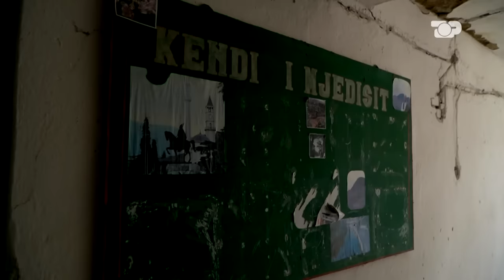Fshati me 1 familje, dikur ka patur 500 - Shqipëria Tjetër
Dikur ka qenë një fshat me 500 familje, sot ka vetëm 1. Ku ndodhet ky fshat ne Shqipëri? Përse ky largim kaq masiv?

Shqipëria Tjetër është një hapsirë për njerëzit e thjeshtë, për njerëzit e pamundur e shpesh të harruar. Në thelb është ajo Shqipëri që ne shpesh kalojmë pa e vënë re dhe na duket fort e largët. Shqipëria tjetër është zëri i të vërtetës, problemeve, i zonave të largëta e të lëna mënjanë. Ne do të jemi kudo për të treguar këtë Shqipëri.
Cdo të hënë, ora 20:05.